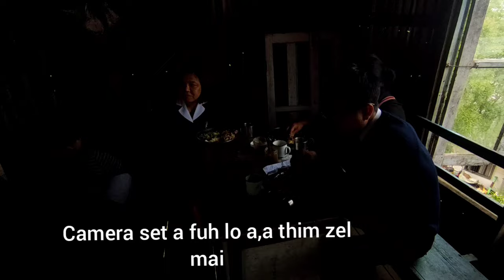Good Friday Ruai nen..(29.3.24)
Kan video Camera te a tha tawk lo a,,duhthu a sam lo hle ang,in hriatthiamna ka dil e